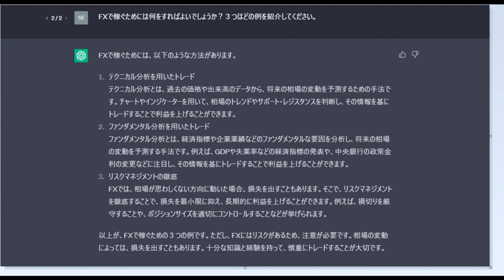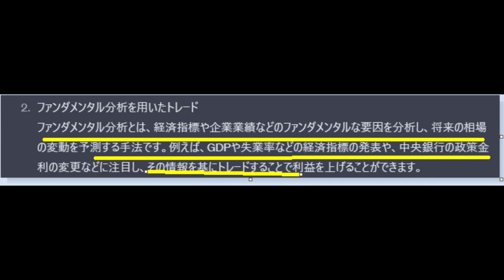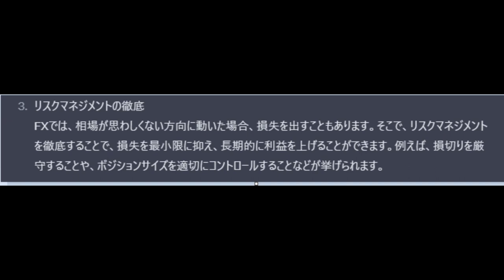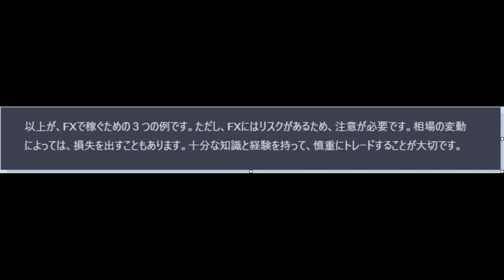【FX】AIにFX勝利法を聞いたら３つのことが分かった。